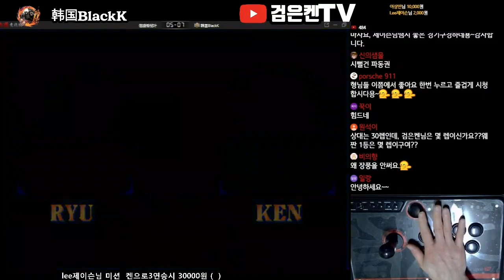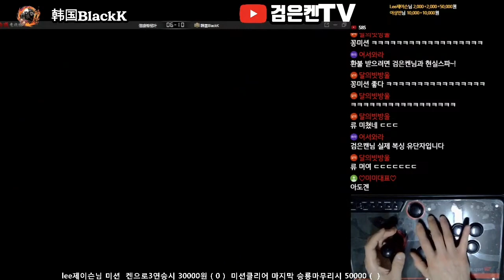시청자미션(30lv 중국유저)